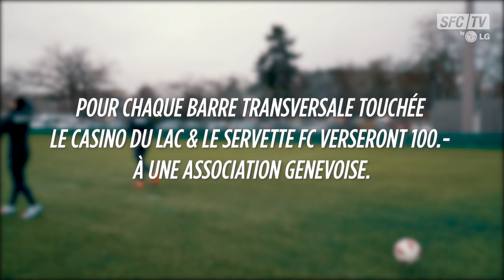La Barre Challenge by PASINO | Avec Steve Rouiller & Nicolas Vouilloz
Steve Rouiller et Nicolas Vouilloz se sont prêtés au jeu de la Barre afin de récolter des fonds pour une association genevoise en collaboration avec Pasino.